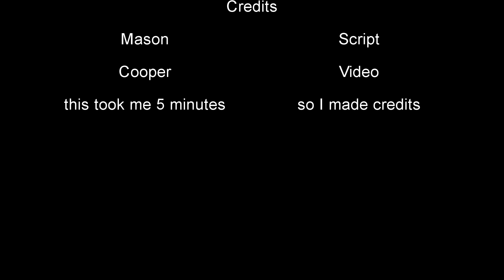mmmm funny yes yes girls do be like this yes I agree mmhmm yes I like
I made the title 69 characters